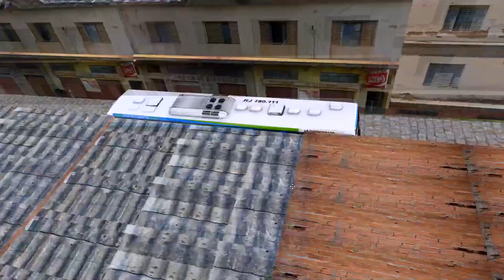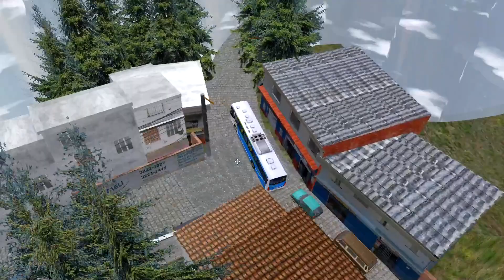OMSI 2 VIAGEM TENSA NA LINHA 301 CAIO APACHE VIP IV OF-1721 BT5 EMPRESA PONTE COBERTA SKCARIOCAS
OMSI 2 VIAGEM TENSA NA LINHA 301 CAIO APACHE VIP IV OF-1721 BT5 EMPRESA PONTE COBERTA SKIN CARIOCAS MAPA SERRA VELHA 4.0
💬 𝘾𝙍𝙀𝘿𝙄𝙏𝙊𝙎
🎥 VÍDEO = TRVC GAMER
🚌 BUS =FELIPE ALVES
🗺MAPA= DANIEL LIMA